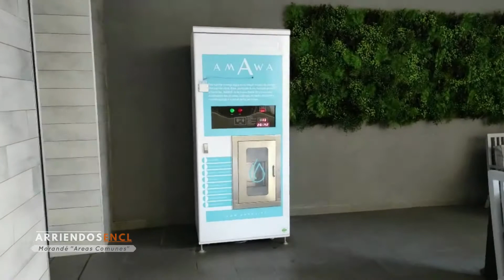Morandé "Areas Comunes"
Areas Comunes.